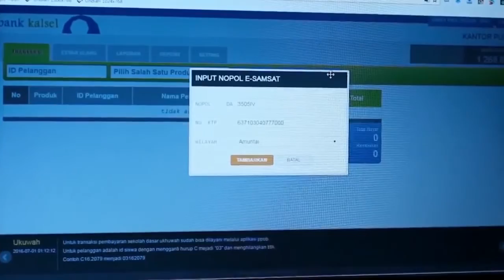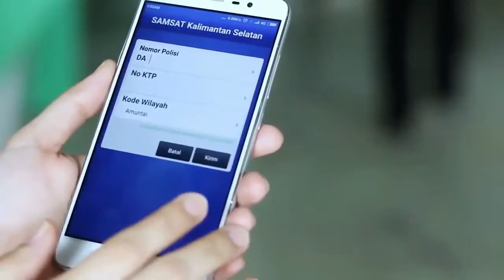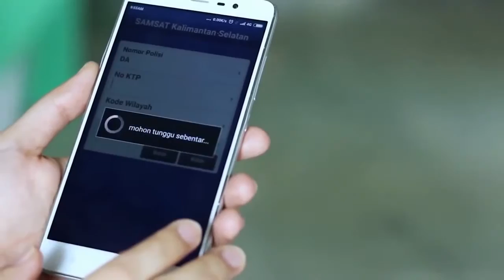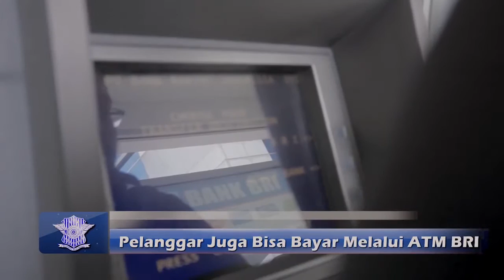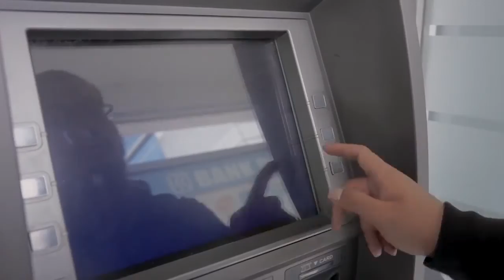PELAYANAN SAMSAT UNGGULAN E-SAMSAT & E-TILANG POLDA KALSEL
“Assalamualaikum ketemu lagi dengan saya sobat JR Kalsel. Apa kabar kamu semua semoga sehat selalu, rezeki lancar, dan tetap semangat. Amin YRA.

E-TILANG

Meminimalisir angka pelanggaran yang mengakibatkan terjadinya kecelakaan lalulintas, Ditlantas Polda Kalsel mulai menerapkan pemberlakuan tilang elektronik. Salah satu upaya yang dilakukan saat ini dengan pemasangan CCTV E-TLE, atau Electronic Traffic Law Enforcement di sejumlah titik di Kota Banjarmasin. Dirlantas Polda Kalsel Kombes Andi Azis Nizar, S.I.K., MH mengungkapkan, E-TLE merupakan pengembangan dari E Tilang yang telah diterapkan beberapa tahun lalu.

Menurut Dirlantas Polda Kalsel Kombes Azis Nizar, S.I.K., MH, E-TLE sendiri merupakan penegakan hukum di jalan raya yang berbasis IT. “Jadi dia memanfaatkan ada namanya back office, ada networking atau jaringan, ada aplikasi. Bagaimana cara kerjanya? Pelanggar lalu lintas dipantau melalui CCTV yang terpasang di sejumlah titik yang telah ditentukan. Jadi dari CCTV nanti dilihat ketika pengguna jalan melakukan pelanggaran, maka akan di capture. Kemudian, dikirim ke back office untuk diolah. Back office sendiri, terdiri dari Regional Traffic Management Center (RTMC), yang terkoneksi dengan Samolnas (Samsat Online Nasional) yang juga terkoneksi dengan ERI (Elektronik, Registrasi dan Identifikasi). Jadi, nanti di database ERI akan muncul, misalnya nomor polisi kendaraan dan dicek akan muncul alamatnya, kemudian mungkin juga email dan nomor teleponnya. Iya data pribadi ada di back office (yang tertera) di ERI. Setiap kendaraan ada dan lengkap dengan pemiliknya.

Sehingga dari data yang didapat, akan dikirim pesan melalui SMS, email atau WhatsApp yang berisi pesan bahwa pengendara telah melakukan pelanggaran lalu lintas yang disertai dengan tanggal, jam, ditambah bukti capture dari CCTV E-TLE. “Kemudian dari pelanggar diberitahu untuk membayar tilang, pelanggarannya pasal sekian. Di Kalsel sudah ada tabelnya, ketika sudah ada table maka dendanya akan ketahuan.

Pembayaran denda pun, menurut Dirlantas Polda Kalsel Kombes Azis Nizar, S.I.K., MH, tidak perlu berhadir di pengadilan maupun ke kepolisian. “Cukup di situ nanti ada diberitahukan kode BRIVA-nya, transfer langsung ke BRI atau ATM.

Ditanya soal pengendara yang melakukan pelanggaran yang mana pengendara menggunakan kendaraan bermotor bukan atas nama pribadi, Dirlantas Polda Kalsel Kombes Azis Nizar, S.I.K., MH menjelaskan, pemberitahuan tilang tetap dikirimkan kepada pemilik kendaraan bermotor yang sesuai dengan yang ada di database ERI. “Artinya, ini satu upaya dari kepolisian untuk mengubah mindset di masyarakat. Siapapun yang berkendara di jalan, memiliki tanggungjawab untuk tertib, sehingga tidak menimbulkan potensi kecelakaan (lalu lintas) bagi pengguna jalan yang lain.

Sehingga, orang yang meminjamkan kendaraan bermotornya kepada orang lain maka dia siap menerima risikonya. “Tentunya ini berproses, step by step kita mengajak masyarakat untuk memahami bahwa ketika dia memiliki kendaraan dan dipinjam orang dia punya tanggungjawab, yang meminjam sudah punya SIM belum.

“Jadi ketika misalnya pinjam (kendaraan bermotor) tetap penindakan akan dialamatkan kepada pemilik kendaraan.

Selain itu, penerapan E-TLE juga dapat mempersempit ruang pencurian kendaraan bermotor (curanmor) yang justru memudahkan kepolisian untuk menangkap pelaku curanmor. Ada pencurian, pasti ada laporan ke Polres dan disampaikan ke Samsat, dan diolah datanya dan masuk ke back office kita. Jadi kalau itu motor curian akan lebih mudah lagi. Ke depan, pelaku curanmor akan kesulitan dalam menjalankan aksinya.

Penerapan E-TLE sendiri, sejauh ini baru dilaksanakan di Kota Banjarmasin, di sejumlah titik yang ditentukan seperti di perempatan Jalan S. Parman dan Jalan Belitung Laut Banjarmasin. Pilot project dulu, sementara di Banjarmasin. Di beberapa traffic light di Kota Banjarmasin. Nanti akan dilanjutkan di traffic light yang lain.

E-SAMSAT
Info Pajak Kendaraan Online Melalui e-Samsat
Pengecekan info pajak dan pembayaran pajak kendaraan kini sudah bisa dilakukan secara online melalui aplikasi e-Samsat milik sejumlah pemerintah daerah. Jika dulu pemilik kendaraan harus datang ke kantor SAMSAT (Sistem Administrasi Manunggal Satu Atap) untuk mengurus perpanjangan STNK (Surat Tanda Nomor Kendaraan), kini prosedur tersebut sudah bisa dilakukan secara online melalui e-Samsat.

Terobosan ini tentu sangat memudahkan Anda yang memiliki segudang kesibukan. Meski demikian, penerapan inovasi baru dari pemerintah daerah ini masih terbatas di beberapa provinsi saja. Dengan e-Samsat diharapkan dapat mempermudah masyarakat dalam melakukan pembayaran Pajak Ranmor dan pengesahan STNK. Pembayaran bisa dilakukan melalui ATM maupun membayar langsung di teller bank sehingga masyarakat dapat membayar kewajiban pajak kendaraan bermotor mereka dengan cepat dan praktis.

Selamat Menyaksikan..!!